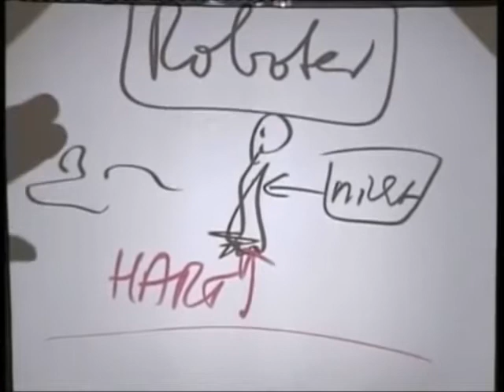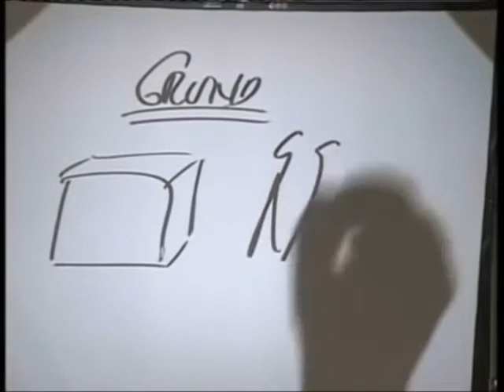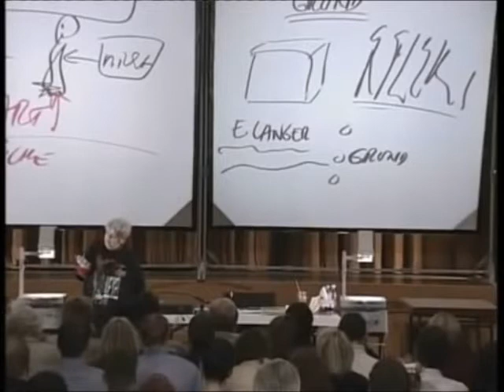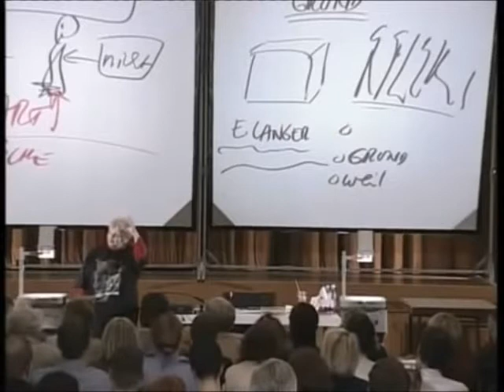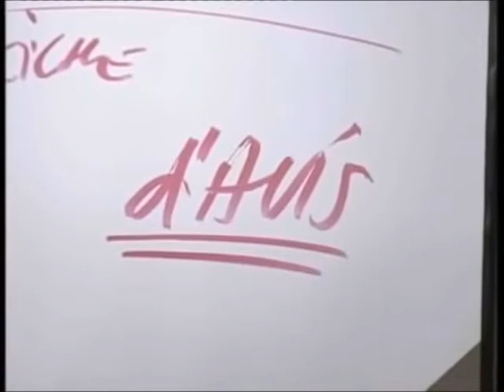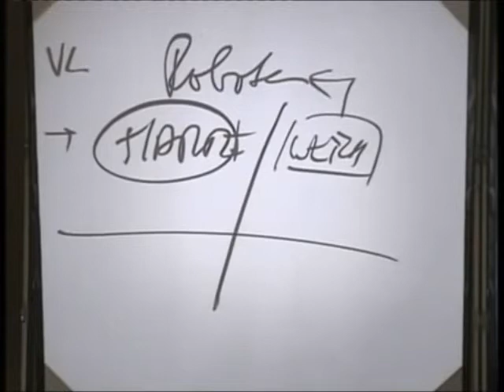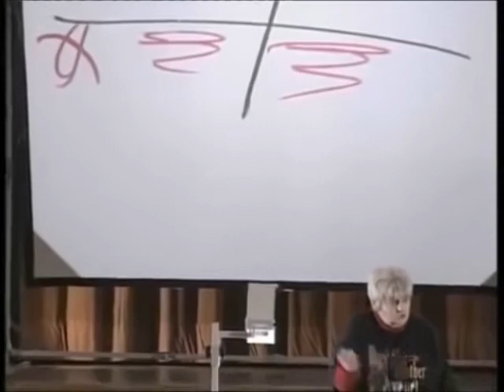Verena F. Birkenbihl | Harte und Weiche Begründung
Der ganze Vortrag heißt hier bei YT
"Menschen beeinflussen - Wie man Zustimmung erzeugt - Vera F Birkenbihl"